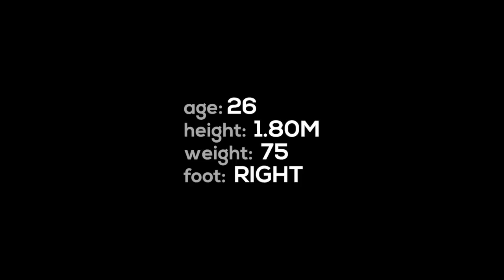Anthony Aymard - Tanjong Pagar United FC - Highlights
Anthony Aymard
Center Back / Right back / Defensive Midfield
French Football Player
Tanjong Pagar United FC " S-League "